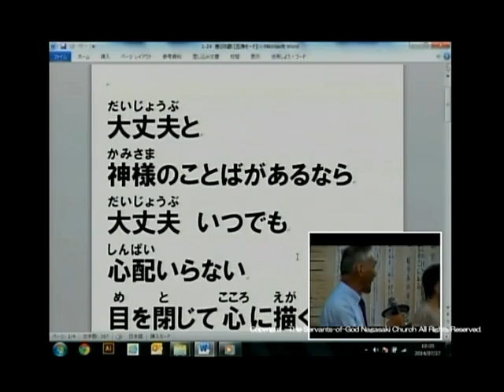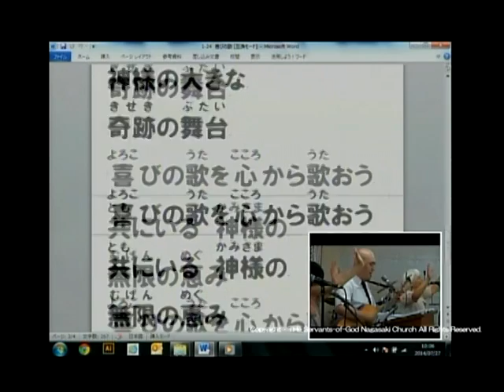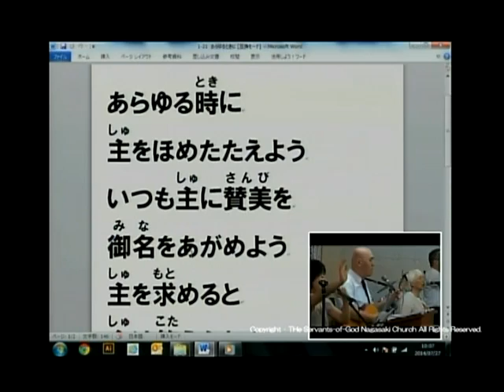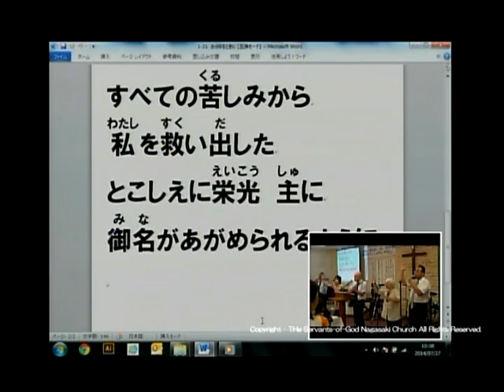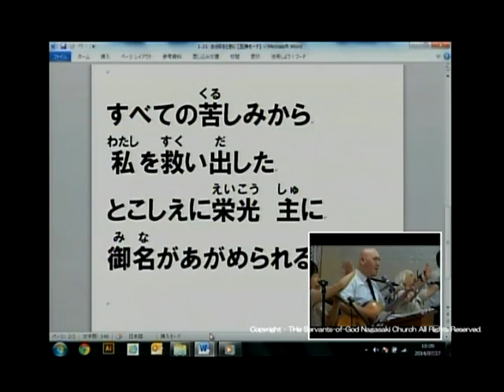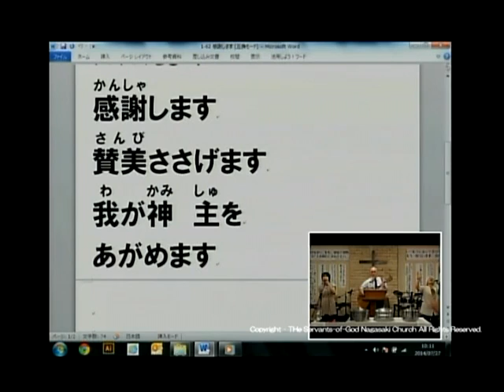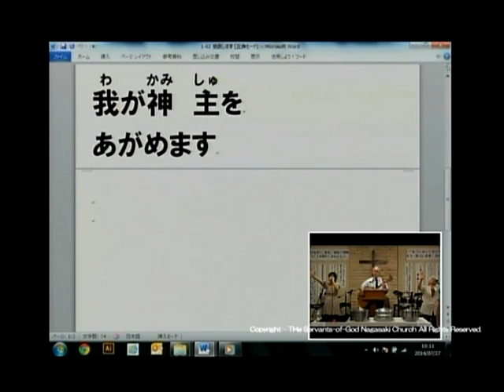主日第2礼拝 前半賛美 2014.7.27